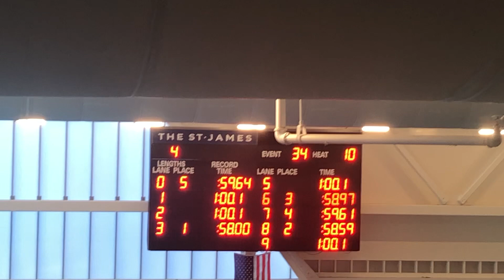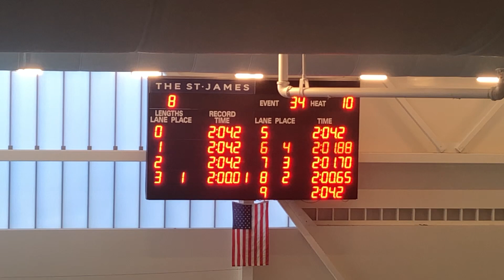Leo 200 free 12/15/23